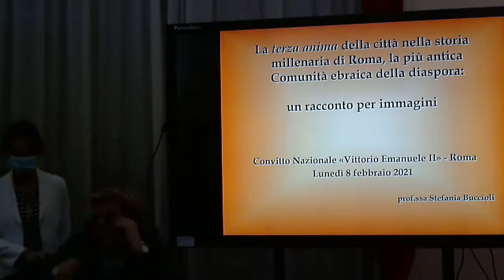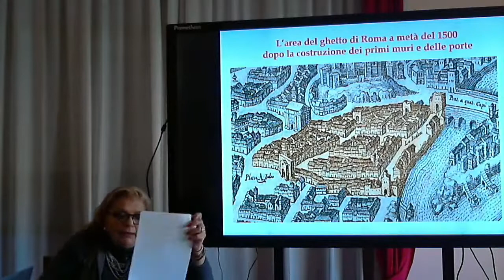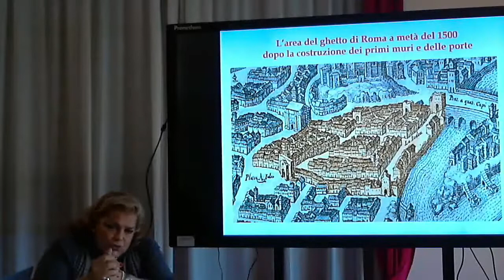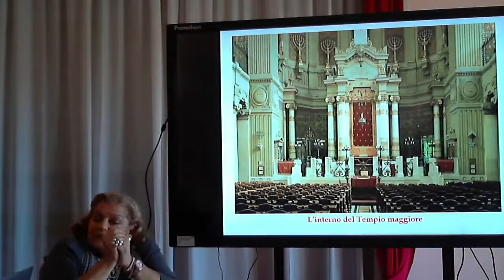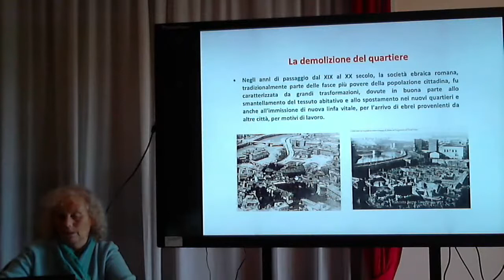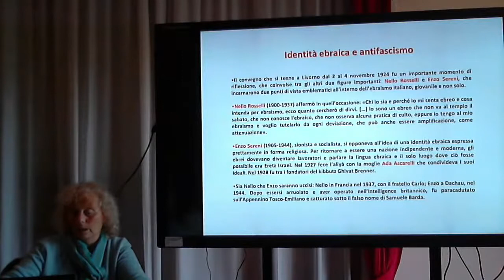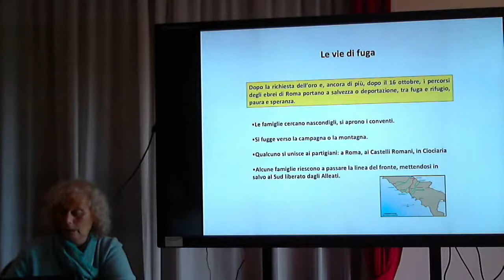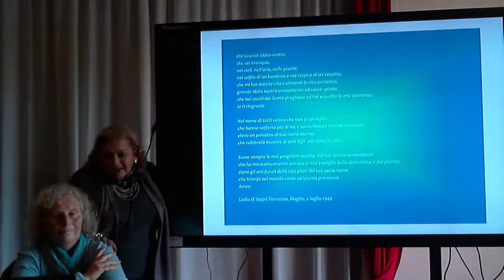Giorno della Memoria 2021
(08/02/2021) Lezione-conversazione sulla Shoah condotta dalla prof.ssa Stefania Buccioli e dalla dott.ssa Sandra Terracina, coordinatrice del Progetto Memoria della Comunità ebraica, che propone una riflessione su "La terza anima nella millenaria storia di Roma: la più antica comunità ebraica della diaspora dalle origini al dramma del 16 ottobre 1943"